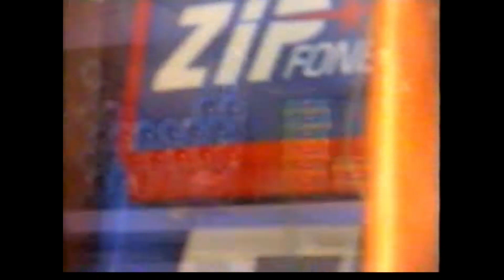Home video of 2001 of Sable family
This family video of my parents, brothers, including others members of family was shot by my brother @RajeshSable.